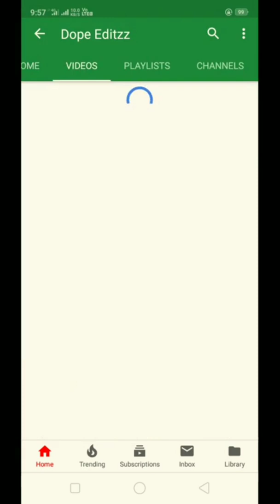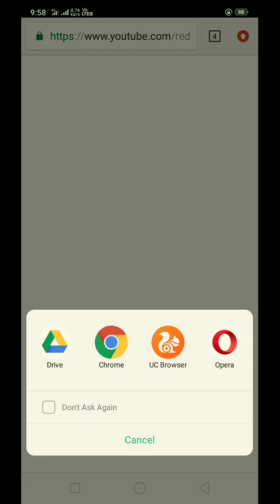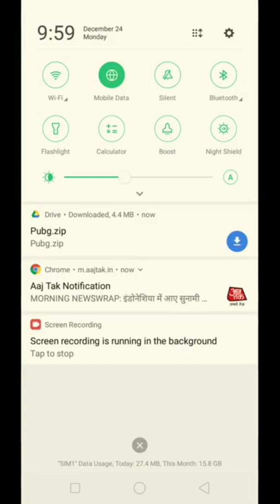Google drive this file type is unsupported problem solve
Google drive download problem, Google drive file unsupported problem, png and backgrounds download problem, Google drive se png or background download kese kare... Hindi